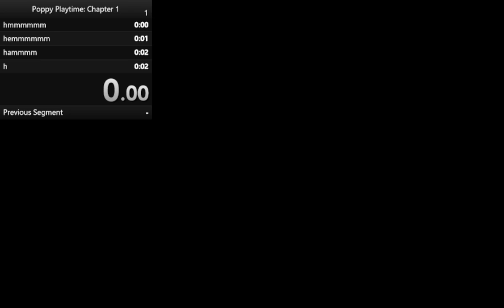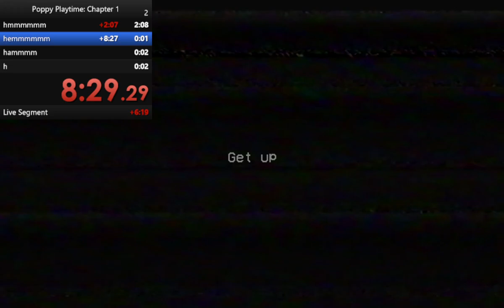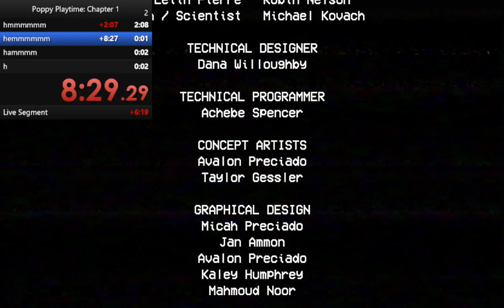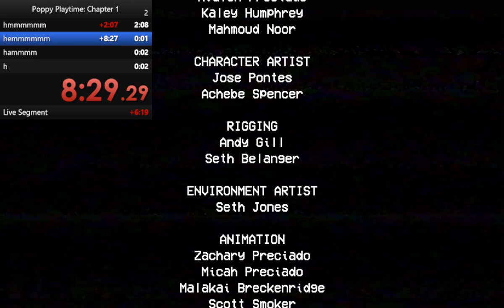poppy playtime chapter1 speed run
@Mob_Entertainment poppyplaytime gardenofbanban fnafsecuritybreach fnafar fortnite scary zaqxswvbynm